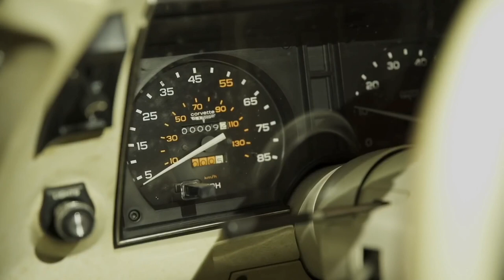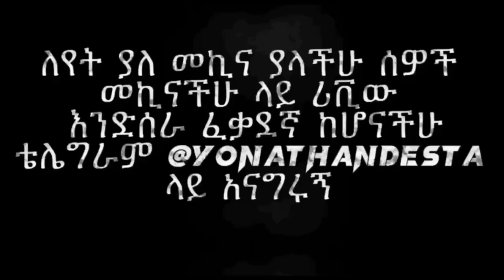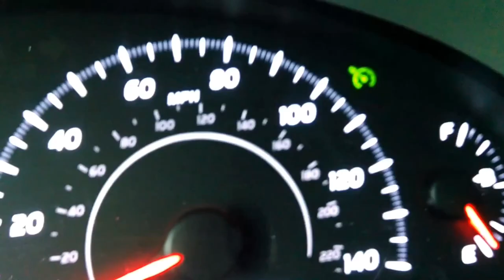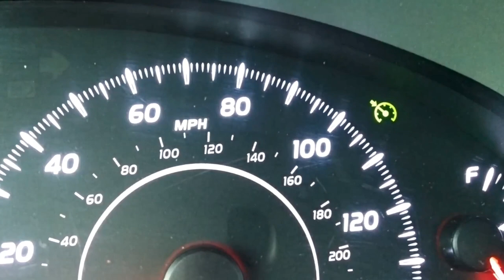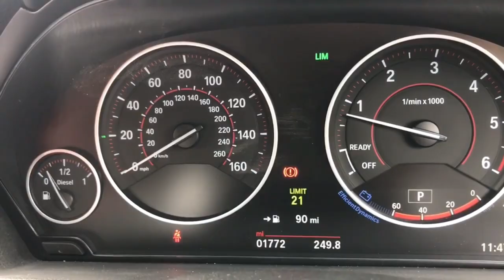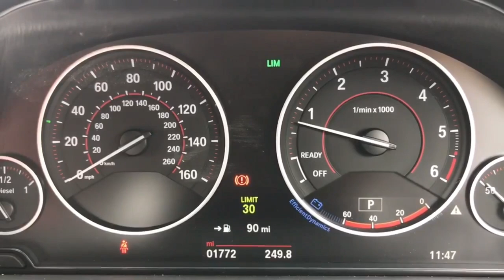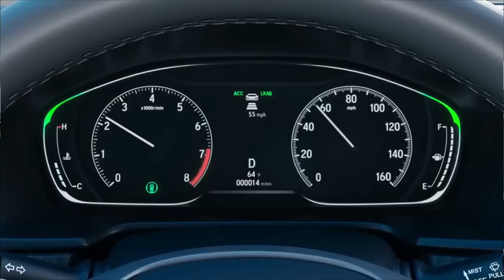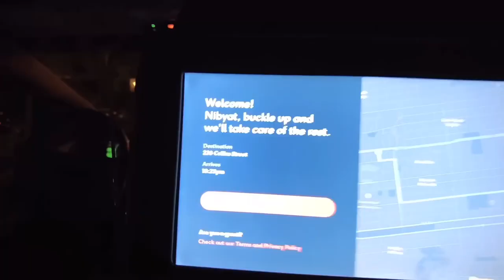ፍጥነትን ከመቆጣጠር እስከ ራሱን በራሱ የሚነዳ ተሽከርካሪ | Cruise Control ከምን ወደ ምን?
በዛሬው ቪድዮ የ ፍጥነትን ከመቆጣጠር እስከ ራሱን በራሱ የሚነዳ ተሽከርካሪ የደረሰውን የክሩዝ ኮንትሮል ሲስተም የምንመለከት ይሆናል ::